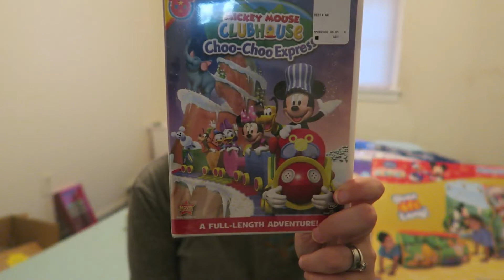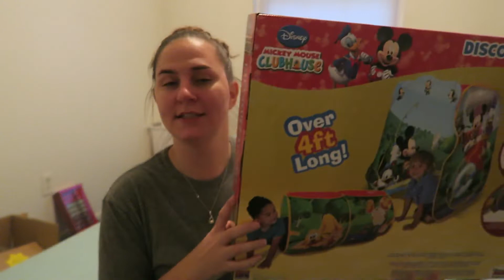What We Got Our Friends Kids {Vlogmas Day 2}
Vlogmas is finally here!!  Ever wonder what we bough for our friends kids!  Well you watch this video and you'll find out!